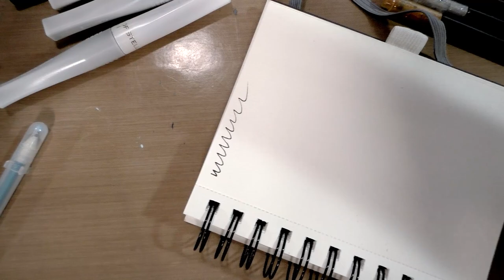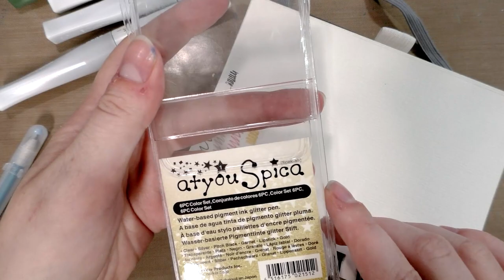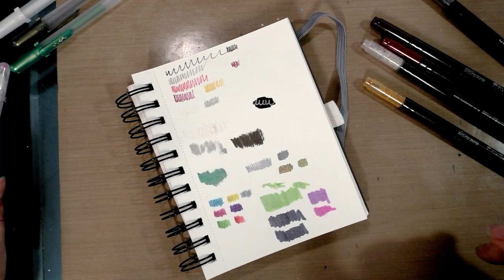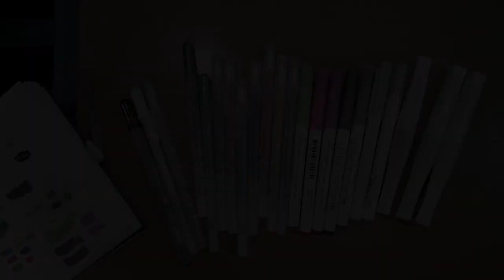✨Glitter✨ Pens Overview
Hey artnerds!  Today we're taking a look at some glittery goodness- glitter pens!

Note:  This is an older video.

Pens Covered in this Video:
American Crafts Glitter Markers
Copic Atyou Spica
Zig Wink of Stella
Sakura of America Gel Pens
Zig Wink of Stella Brush Pens
Zig Wink of Luna Brush Pens